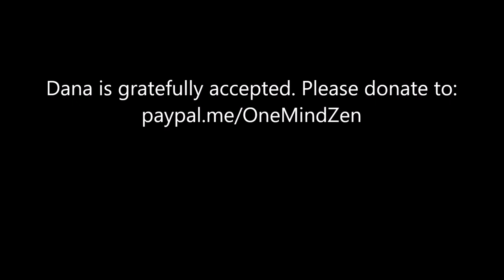"Vast Emptiness, Everything Holy"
In Indra's net, each jewel contains all other jewels, it shows the interpenetration, inter-causality, interdependence, and identity of all things. In the Huayan Sutra, fantastic images and events are shown, some quite unbelievable. But those extraordinary images, events, and beings are the stuff that makes up our daily, unbelievable, fantastic universe...right in front of us. Jonson Sunmin Citta gives the Dharma talk on September 14, 2022 at One Mind Zen.